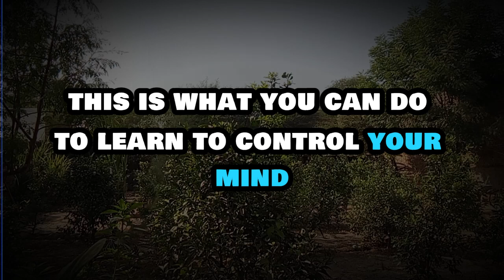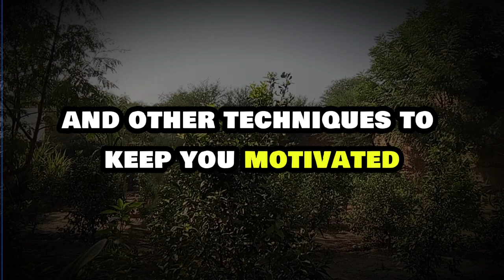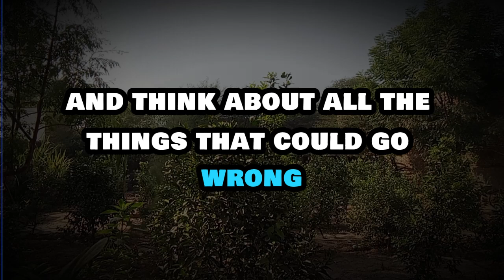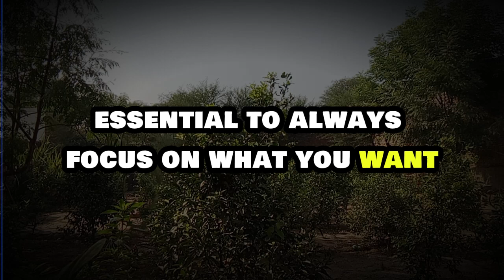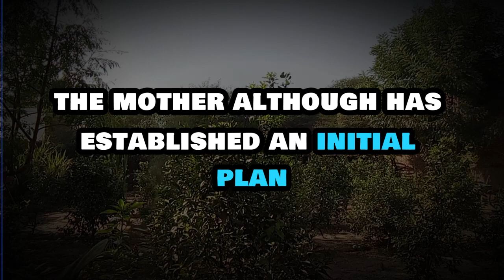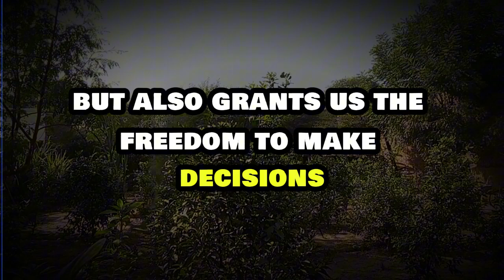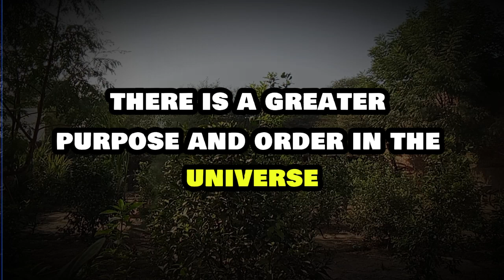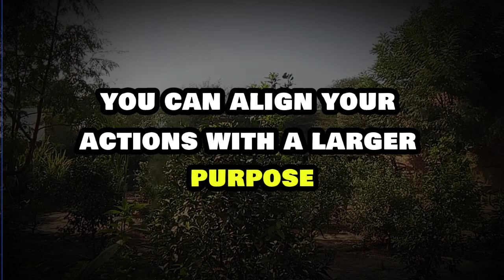Nothing Happens by Chance... The Law of Cause and Effect | Conny Méndez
Conny Méndez explains the Law of Cause and Effect, revealing how every action has a consequence. Understand how your thoughts, words, and actions shape your reality and how aligning them with your desires can bring about positive results. Learn to take control of your life through this powerful universal law.